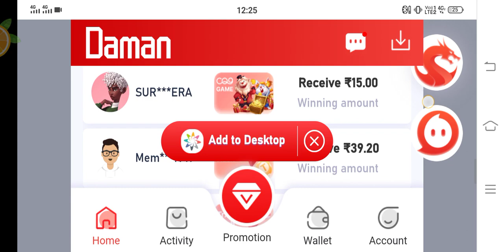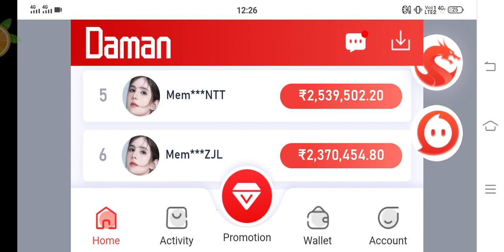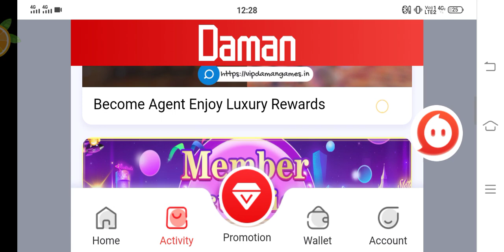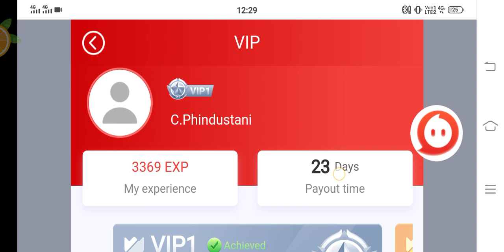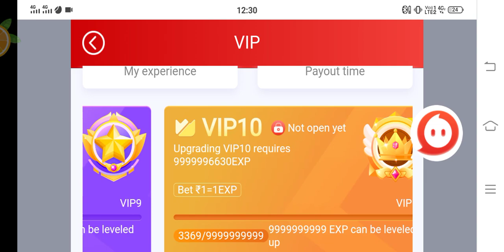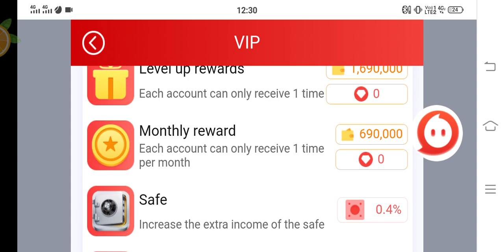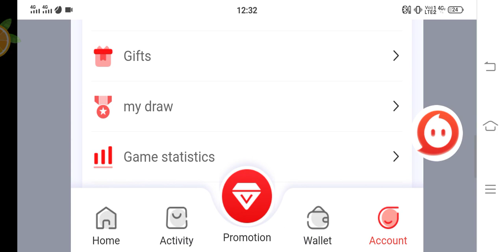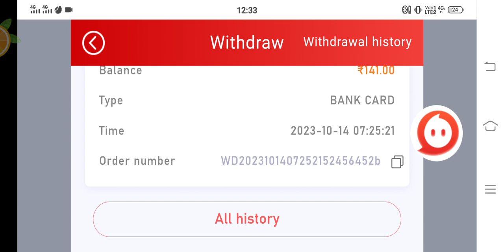Daman gems में big अपडेट// दमन VIP में कैसे जुड़े//पर मंथ सैलेरी कैसे चुरू करवाए//daman account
daman aap में कमीशन कैसे आता हैं / daman commission// daman gems per day// daman rajistration

Daman game me recharge kaise kare | daman me recharge kaise kare | daman app recharge problemdaman app se withdrawal kaise kare,

daman app link,

daman app kya hai,

daman app me recharge kaise kare,

daman app kaise download karen,

daman app me bank account kaise

change kare,

daman app recharge problem,

daman app recharge,

daman app withdrawal problem, daman app login kaise kare,

damanappmerechargekaisekarephonepese daman game me recharge kaise karegooglepayDaman game me recharge kaise kare | daman me recharge kaise kare

daman me recharge kaise kare, daman me recharge kaise kare paytm se,

daman me recharge kaise kare 2023,

daman mein recharge kaise kare,

2023,

phonepe se, daman game me recharge kaise kare

google pay,

google pay,

daman game me recharge kaise kare

2023,

daman app se withdrawal kaise kare,

daman app link,